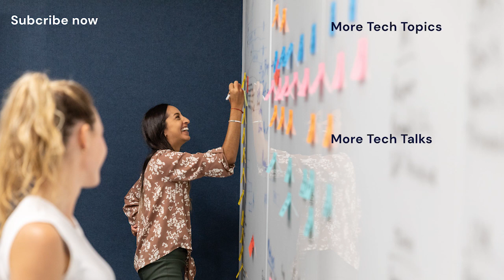How to be a Champion for Women in Tech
It’s important for men to facilitate support for women in tech to create more inclusive environments where everyone has an equal opportunity to succeed. How can men be allies for the women around them and help close the gender gap? Join our panelists Jose Ruiz (SVP, Credit Strategy Executive for Home Loans at Bank of America) and Jennifer Bowman (SVP of Technology Vendor Management at LPL). We'll discuss their successes, lessons learned, and perspectives around several critical questions:

What role should men play in supporting women in their workplace?

What strategies work well for building more inclusive cultures at work and helping women advance?

What common mistakes should men avoid when trying to be allies for the women around them?